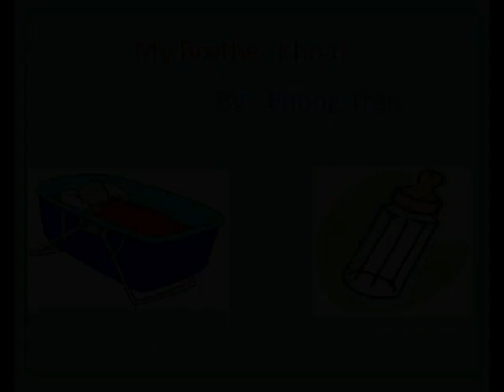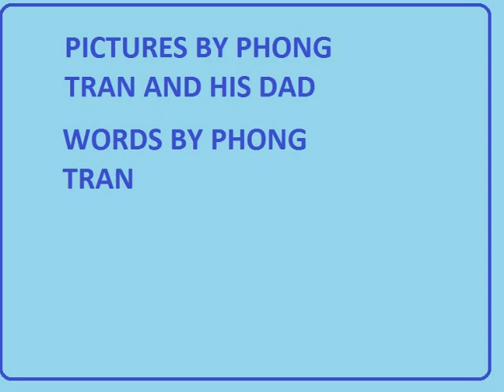My Baby Brother Khoa by Phong Tran1639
DISTCO 2012 Personal Stories Elementary Level